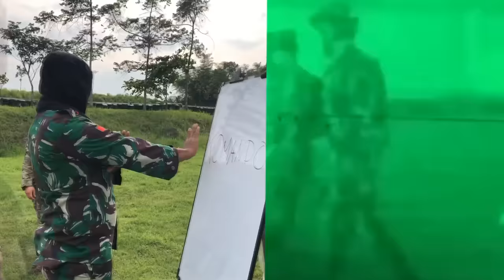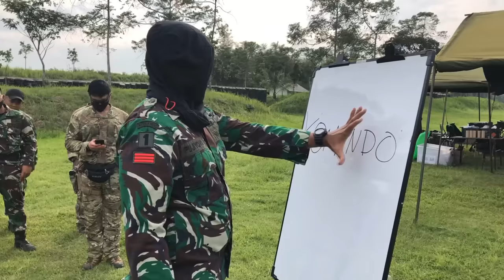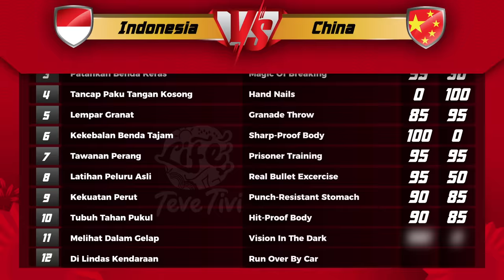Kejang‼️ TENTARA CHINA vs INDONESIA. Full Part 1 & 2.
Pertarungan Kekuatan dan Kemampuan Fisik Tentara China vs Tentara Indonesia.

Salam hangat
TeveTivi